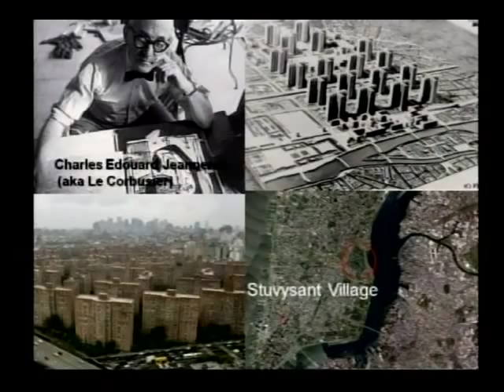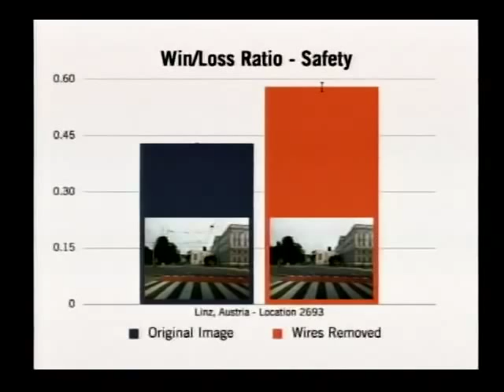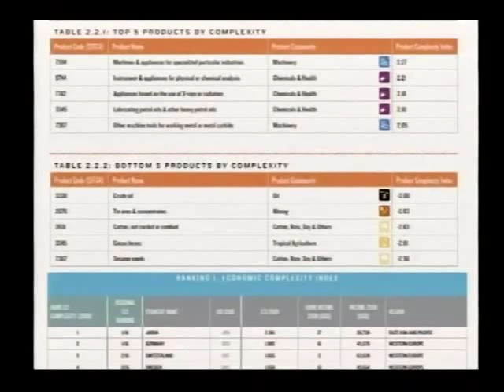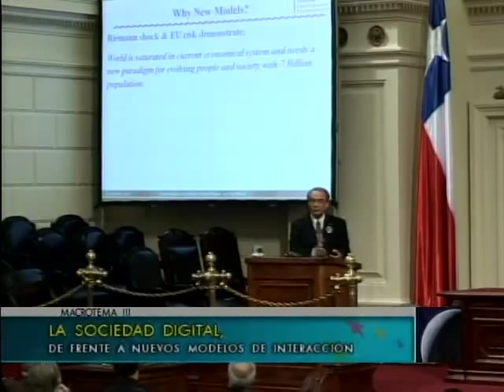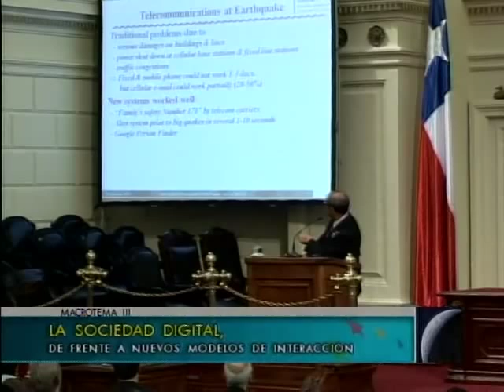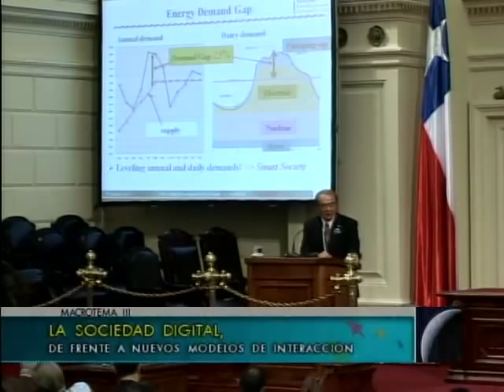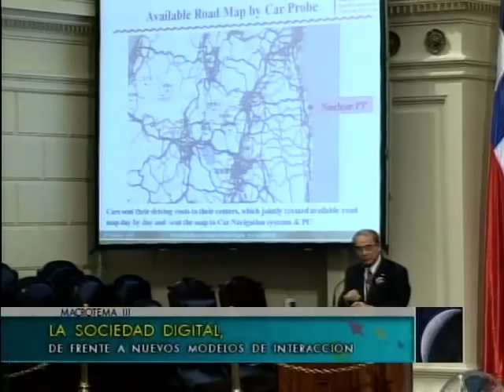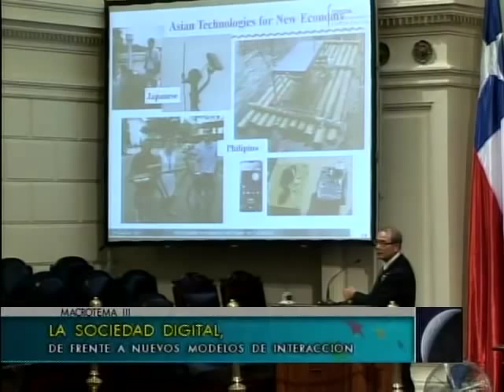Seminario Congreso del Futuro - Lo Sociedad Digital, de Frente a Nuevos Modelos de Interacción